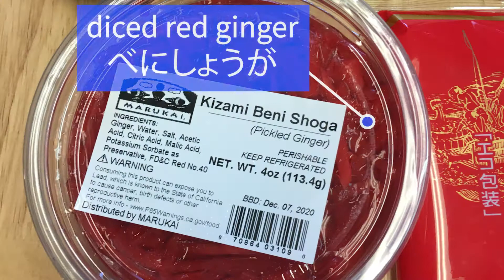How To Make Takoyaki with Yui Sensei たこやきの作り方